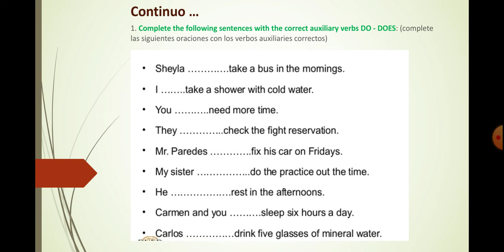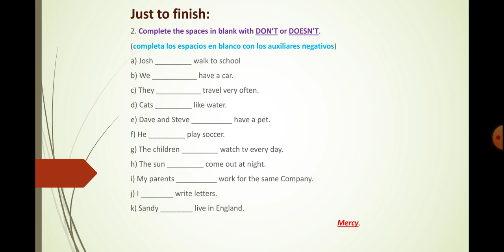CLASE | 01 DE SETIEMBRE | 4° PRIMARIA | INGLES | AUXILIAR DO "2" | TEACHER: JUNIOR VASQUEZ P.